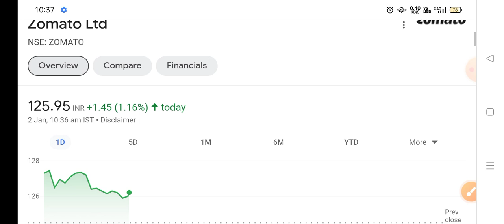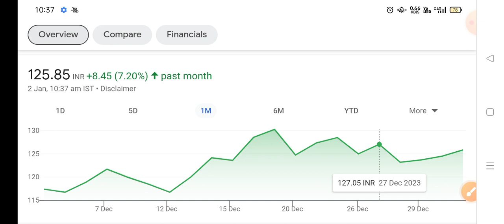ZOMATO share news today | Zomato share price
zomato share
zomato share news today live
zomato share news today latest
zomato share news today telugu
zomato share news today in hindi
zomato share news today anil singhvi